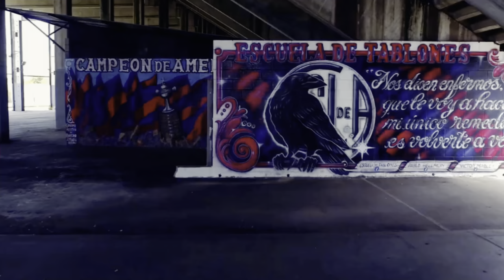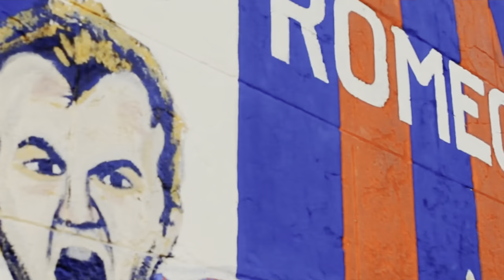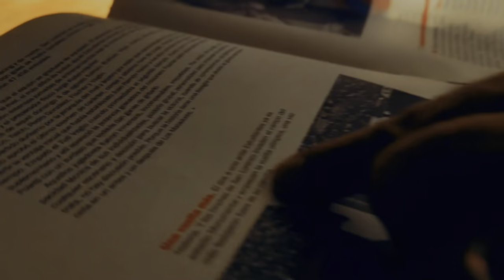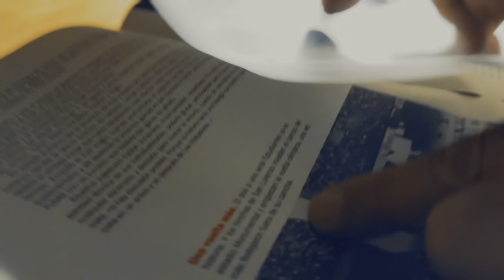MIGUEL ANGEL RODRIGUEZ Actin' Session #7 || BAMTANO - Purpura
NiRO Films Productions.
Actor Miguel Angel Rodriguez.
Camera By Imanol Rodriguez.
Music Producers Felipe Rodriguez & Lautaro Caivano.
Instrumental Track Made By Felipe Rodriguez.
Song Lyrics From Lucas Licciardi.
Music Band By Bamtano.
Film Editing By Lucas Licciardi.
Directed By Miguel Angel Rodriguez.